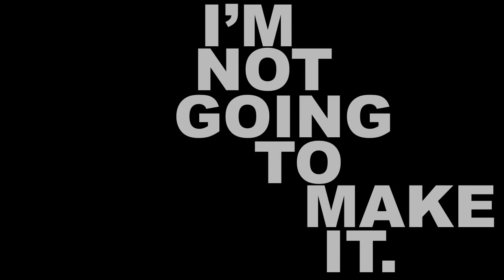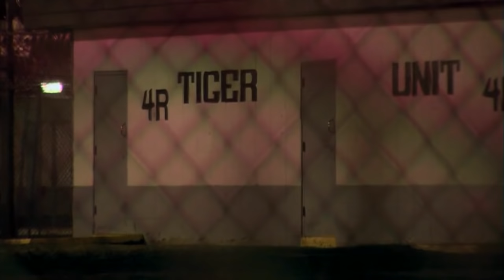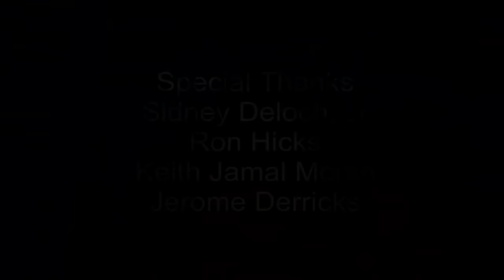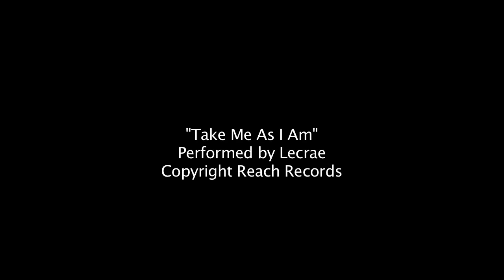Don’t Waste Your Life Sentence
The Louisiana State Penitentiary in Angola, LA, is the largest and historically one of the bloodiest maximum-security prisons in the USA. In 2009, Desiring God and John Piper were invited to Angola to learn about prison life, hear from men who have been radically changed by the gospel, and minister to many of the 5,000 inmates.

Don’t Waste Your Life Sentence confronts you with the realities of inmates who, though their lives appear to have been wasted, often have a greater grasp on eternity than those on the outside.